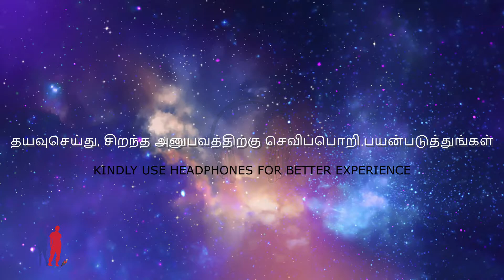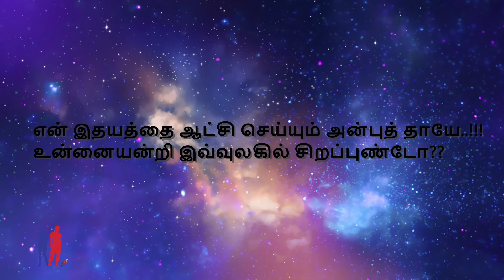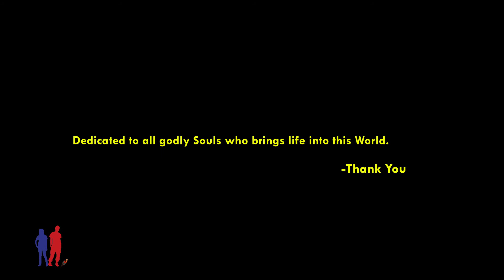அம்மாவின் பெருமை|அத்தியாயம்-1|எழுத்தாணி| தமிழ்|அமுதசுரபி| Epigram|***Subtitles added***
Hi,
   This is our Tamil Epigram channel(எழுத்தாணி), which inculcates good deeds that are been taught by the old Tamil Literature. The main vision is to give you access to the good old deed in the culture and language in a short comprehensive Epigram. (We provide the plot description in both English and Tamil (Native language) for worldwide ease of accessibility.

Into the Video:

கதை சுருக்கம் :

!வணக்கம்!
அம்மாவின் பெருமை. - அத்தியாயம் : 1

இவ்வுலகிற்கு உன்னை அறிமுகப்படுத்தியவர். உன் பிறப்பிற்கு ஆதாரமாய், உன் வாழ்விற்கு அடிகல்லாய் இருப்பவர்.
விண்ணைத்தொடும் புகழ் பெற்றவர்.  இவரின் புகழ் பாட வரிகள் போதாது, பக்கங்கள் காணாது,
ஓர் வார்தைக்குள் அடங்காது.  அவரின் புகழை இயற்கையோடு உவமைப் படுத்தி பாடப்பட்ட குருங்கவிதை.

Description / Plot :
Topic : Mom’s pride : Episode-1
Mom’s pride.
 The one who introduced you to this world. The one who is the source of your birth and the cornerstone of your life. Celestial celebrity!
The lyrics of this song are not enough, the pages won't be sufficient to explain their pride.
A short poem was sung to illustrate her fame with nature.

Expressed Boundlessly.

Please, Do post your comments or suggestions.

எழுத்தாணி,eZHUTHAANI,Ezhuthani,Ezhuthaaani,Tamil epigram,Epigram,அன்பே அனைத்திற்கும் மூலம்,அத்தியாயம்-,எழுத்தாணி ,தமிழ் Epigram, Ezhuthaaani, Tamil , Quotes,